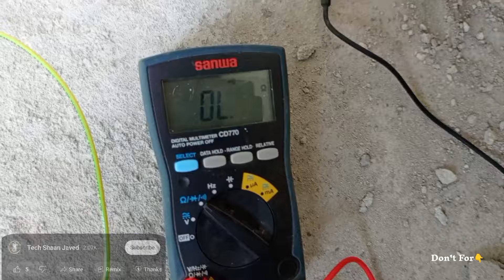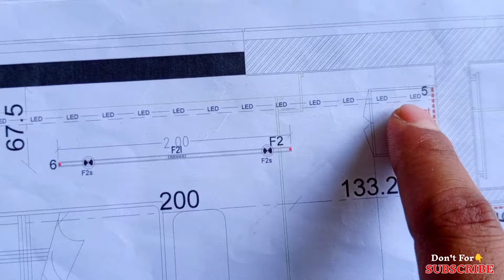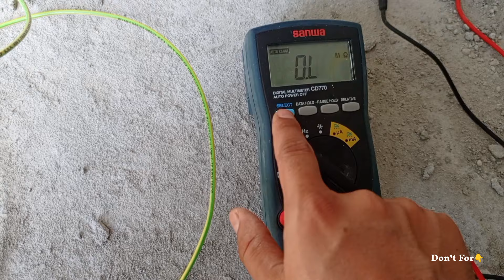How To Test Wire With Multimeter, Multimeter Se Wire Ka Test Kaise Kya Jata Hai?😱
how to test wire with multimeter?
how to check wire from multimeter?
how to caught wire fault with multimeter?

मल्टीमीटर से वायर का टेस्ट कैसे किया जाता है?
मल्टीमीटर का इस्तीमाल कैसे करते हैं?
मल्टीमीटर से वायर में फॉल्ट कैसे निकालें?

multimeter Ka istimaal kaise Kya Jata hai?
multimeter se wire ka test kaise karen?
multimeter se wire Ka fault kaise nikalen?

ملٹیمیٹر کا استمال کیسے کرتے ہیں؟
ملٹیمیٹر سے وایر کا ٹیسٹ کیسے کریں؟
ملٹیمیٹر سے وایر میں فولٹ کیسے نکالیں؟

हैलो दोस्तों,
इस वीडियो में हम बताएंगे कि मल्टीमीटर का इस्तमाल कैसे किया जाता है मान लीजिए आप ने अपने रूम की वायरिंग खतम कर ली है बहुत पहले ही, बहुत दिनों के बाद आप फिर से इसी रूम में आए और अब इस रूम की वायरिंग फाइनल कर के लाइट, स्विच और सॉकेट लगाना है तो सबसे पहले आप क्या करेंगे?
अब आपको सबसे पहले इस रूम की वायरिंग को चेक करना है। फिर उसके लाइट, स्विच और सॉकेट को लगाना है अब वायरिंग चेक करने के लिए आपके पास मल्टीमीटर होना चाहिए, मल्टीमीटर से वायरिंग कैसे टेस्ट क्या जाता है इस वीडियो को ध्यान से देखें जो कि आपके नॉलेज में बढ़ोतरी होगी।
तो कृपया पूरा वीडियो अंत तक देखते रहें और सभी स्टेप बाय स्टेप फॉलो करें। जिससे आपको अच्छी नॉलेज मिलेगी। धन्यवाद।
Hello friends, In this video, we will tell you how to use a multimeter. Suppose you have finished the wiring of your room long ago, after a long time you come to the same room again and now after finalizing the wiring of this room, you have switched on the lights. If you want to install switches and sockets, what will you do first? Now first of all you have to check the wiring of this room. Then its lights, switches and sockets have to be installed. Now to check the wiring, you should have a multimeter. How to test the wiring with a multimeter? Watch this video carefully which will increase your knowledge.
So please keep watching the complete video till the end and follow all step by step. Due to which you will get good knowledge. Thank you.
Warnning :-
High voltage can demage your life. Some works can be dangerous. And for that, you don't risk and demage your self. And i am a professional in my work. You should take care or precautions before attempting the experiment or work.
यह वीडियो केवल शैक्षिक उद्देश्य के लिए है। हाई वोल्टेज आपके जीवन को खराब कर सकता है। कुछ काम खतरनाक हो सकते हैं। और उसके लिए, आप अपने आप को जोखिम और नुकसान में ना पहुंचायें। और मैं अपने काम में एक पेशेवर हूँ। प्रयोग या काम करने से पहले आपको सावधानी बरतनी चाहिए।

And Related More Queries :-

How to check wiring
how to check wiring with multimeter
how to test house wiring
how to use of multimeter
how many system in multimeter
what is price of multimeter
whats deffirent multimeter between clump multimeter
multimeter ka istimal kaise kya jata hai
multimeter use kaise karte hain
multimeter se kya check karte hain
multimeter kis trah ka hota hai
multimeter kis kaam aata hai
multimeter se kaise check kya jata hai
multimeter ka price Kya hai
multimeter purchase karne se pehle kya check karen
multimeter ka daam kya hai

मल्टीमीटर से वायरिंग कैसे चेक करें
मल्टीमीटर वायर कैसे ढूंढते हैं
मल्टीमीटर का प्रयोग कैसे कया जाता है
मल्टीमीटर कितने प्रकार के होते हैं
मल्टीमीटर से वायर कैसे पकड़ते हैं
मल्टीमीटर का इस्तिमाल कैसे क्या जाता है
मल्टीमीटर का मूल्य कितना है
मल्टीमीटर के बारे में कैसे पता करें
अच्छा मल्टीमीटर और खराब मल्टीमीटर में फर्क क्या है
मल्टीमीटर खरीदने से पहले क्या चेक करें
वायर टेस्ट करने का तारिका क्या है
वायरिंग सही है या गलत कैसे चेक करें

From, Lucknow Barabanki